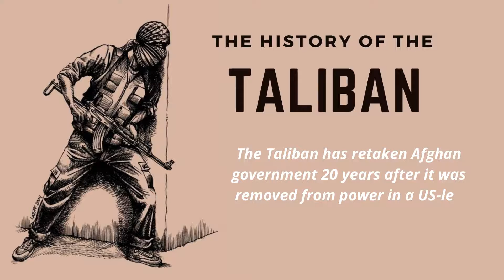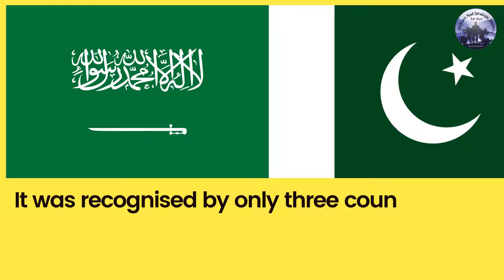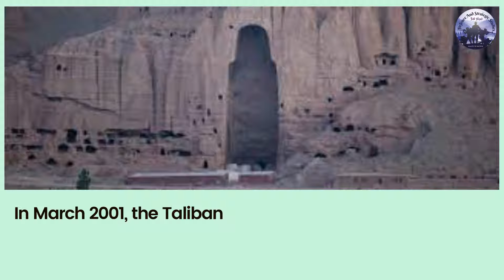The history of the Taliban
Founded in September 1994 by Mullah Mohammad Umar, the ‘movement’ started out with 50 students and slowly increased in size. The group is currently estimated as having around 2,00,000 fighters.
Post the overthrow of the Soviet-backed government in Afghanistan, the Taliban rose to prominence with its heavily religious principles, recruiting followers from madrasas both from within the country and from its neighbors.
The Taliban aims to establish Sharia law in the country, in accordance with the Hanafi school of Islamic jurisprudence.  Between 1996 and 2001, the militia had control over a majority of Afghanistan, until the American military struck.